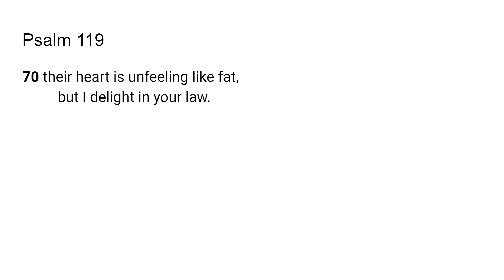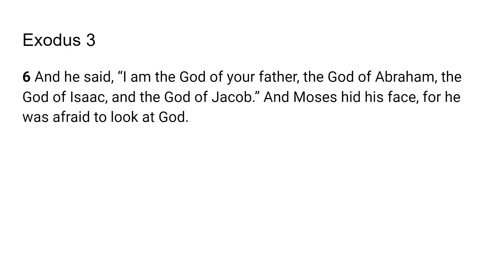Sensitive to the Spirit - Go Tell: Scripture from the Lord- Psalms 82:8; Ephesians 3:18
The Lord very graciously gave us Psalms 82:8; Ephesians 3:18 I feel that it is a great privilege and that God will give us revelation as we dig in and uncover the jewels and treasures of His word.. I pray it is a blessing to you as it was to me. I love you all and I am praying for the fulfillment of your destiny even as the road becomes more narrow in Jesus mighty name!